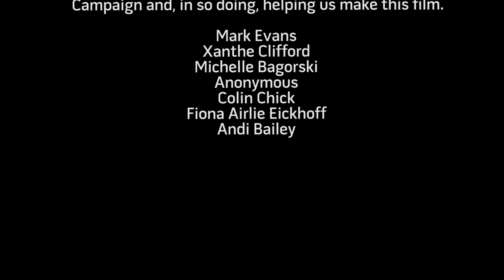Mental War - MyState Student Film Festival 2018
This film was made by Years 6-10 students from Transistor Youth Arts for the 2018 MyState Student Film Festival in the High School (9-10) category.